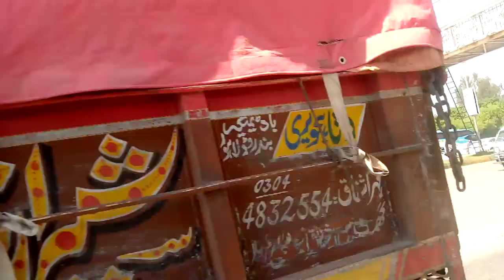Islamabad highway Pakistan🌹🇵🇰🌹